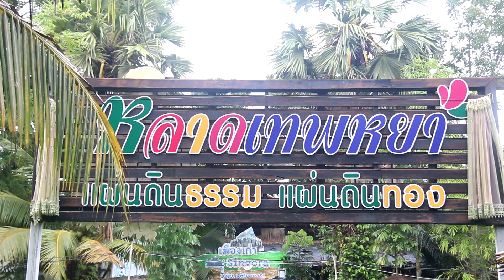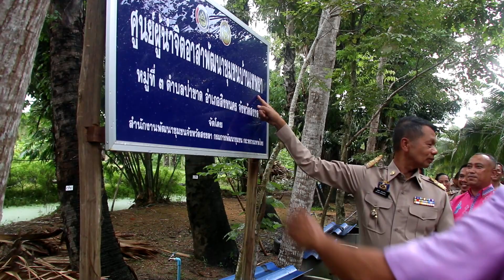14 11 66 ผู้ว่าราชการจังหวัดสงขลา ติดตามการขับเคลื่อนนโยบายรัฐบาลและภารกิจสำคัญของกระทรวงมหาดไทยในกา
🛑ผู้ว่าราชการจังหวัดสงขลา ติดตามการขับเคลื่อนนโยบายรัฐบาลและภารกิจสำคัญของกระทรวงมหาดไทยในการ “บำบัดทุกข์ บำรุงสุข” พร้อมเน้นย้ำแนวทางการแก้ไขปัญหายาเสพติด และส่งเสริมการสร้างอาชีพ เพื่อเพิ่มรายได้ให้แก่ชาวอำเภอสิงหนคร
. วันนี้ (14 พ.ย. 66) เวลา 14.30 น. นายสมนึก พรหมเขียว ผู้ว่าราชการจังหวัดสงขลา พร้อมด้วยนายมาหะมะพีสกรี วาแม รองผู้ว่าราชการจังหวัดสงขลา นายเศวต เพชรนุ้ย ปลัดจังหวัดสงขลา ลงพื้นที่ติดตามผลการขับเคลื่อนนโยบายรัฐบาลและภารกิจสำคัญของกระทรวงมหาดไทย 10 ด้าน ในการ “บำบัดทุกข์ บำรุงสุข” ให้กับส่วนราชการระดับอำเภอ ผู้นำท้องที่ ผู้นำท้องถิ่น ผู้นำศาสนา หน่วยงานภาคเอกชน และภาคีเครือข่ายที่เกี่ยวข้อง ณ ห้องประชุมศูนย์ฟื้นฟูสมรรถภาพคนงานภาค 5 อำเภอสิงหนคร จังหวัดสงขลา
. นายสมนึก พรหมเขียว ผู้ว่าราชการจังหวัดสงขลา กล่าวว่า การลงพื้นที่ในวันนี้ เป็นการมาพบปะพูดคุยกับส่วนราชการทุกภาคส่วน เพื่อร่วมกันขับเคลื่อนนโยบายสำคัญ วาระเร่งด่วนของรัฐบาล และนโยบายของกระทรวงมหาดไทย เพื่อสร้างความเข้าใจในการปฏิบัติราชการให้เป็นไปในทิศทางเดียวกัน พร้อมกันนี้ยังได้มารับฟังปัญหา อุปสรรค และความเดือดร้อนของประชาชนในพื้นที่ เพื่อนำไปสู่การพัฒนาคุณภาพชีวิตของประชาชนให้ดีขึ้น สามารถใช้ชีวิตได้อย่างมีความสุข และเมื่อทุกครัวเรือนมีความสุข ย่อมจะส่งผลไปยังชุมชน และสังคมให้มีความยั่งยืนต่อไป
. จากนั้น ผู้ว่าราชการจังหวัดสงขลา ได้ติดตามผลการขับเคลื่อนนโยบายเร่งด่วนของรัฐบาลและกระทรวงมหาดไทย โดยเฉพาะการส่งเสริมอาชีพ เพื่อสร้างรายได้ให้กับพี่น้องเกษตรกร ผ่านหลักการ “ตลาดนำ นวัตกรรมเสริม เพิ่มรายได้” โดยการนำพืชผลทางการเกษตร หรือ ผลผลิตที่มีอยู่ในพื้นที่ อย่างเช่น มะม่วงเบา มายกระดับคุณภาพ และมาตรฐานสินค้าเกษตร พร้อมทั้งให้หน่วยงานที่เกี่ยวข้องเข้ามาส่งเสริม สนับสนุนและจัดหาช่องทางการตลาด เพื่อให้เกษตรกรมีรายได้เพิ่มขึ้น มากกว่าการผลิตพืชเพียงอย่างเดียว
.  นอกจากนี้ ให้มีการน้อมนําหลักปรัชญาของเศรษฐกิจพอเพียง ไปสู่การปฏิบัติในระดับครัวเรือน พร้อมน้อมนําแนวพระราชดําริของสมเด็จพระกนิษฐาธิราชเจ้า กรมสมเด็จพระเทพรัตนราชสุดาฯ สยามบรมราชกุมารี อาทิ “โครงการบ้านนี้มีรัก ปลูกผักกินเอง” ซึ่งเมื่อครัวเรือนปลูกผักสวนครัวรับประทานเอง หากเหลือก็สามารถนำไปแบ่งปันเพื่อนบ้าน ถ้ามีจำนวนมากก็สามารถนำไปขายสร้างรายได้ รวมทั้ง “โครงการทางนี้มีผล ผู้คนรักกัน” โดยให้แต่ละหมู่บ้าน ใช้พื้นที่สาธารณะปลูกไม้ผลสองข้างทาง ปลูกพืชผักสวนครัว และปลูกพืชสมุนไพร เพื่อให้เกิดความต่อเนื่องและยั่งยืน
. สุดท้ายนี้ ที่อยากเน้นย้ำ คือ การแก้ไขปัญหายาเสพติด ซึ่งเป็นวาระแห่งชาติที่ทุกภาคส่วนจะต้องดำเนินการอย่างเร่งด่วนในการป้องกันและปรามปราบให้เป็นผลอย่างเป็นรูปธรรม รวมทั้งจัดทำระบบฐานข้อมูลผู้ค้า ผู้เสพ และผู้เกี่ยวข้องกับยาเสพติดในชุมชน การค้นหา และนำตัวผู้เสพเข้าสู่กระบวนการบำบัด รักษา ฟื้นฟู และที่สำคัญเจ้าหน้าที่จะต้องดำเนินการอย่างเข้มงวด วางตัวเป็นแบบอย่างที่ดี ไม่เข้าไปยุ่งเกี่ยวกับกลุ่มบุคคลหรือกระบวนการค้ายาเสพติดอย่างเด็ดขาด
. หลังจากนั้น ผู้ว่าราชการจังหวัดสงขลา และคณะลงพื้นที่ไปยังสวนเทพหยา สวนเศรษฐกิจพอเพียง ของนายชาญวิทย์ รัตนชาติ ตั้งอยู่ในพื้นที่ตำบลป่าขาด อำเภอสิงหนคร ซึ่งได้ปรับพื้นที่จำนวน 15 ไร่ ให้เป็นศูนย์การเรียนรู้เศรษฐกิจพอเพียงเต็มรูปแบบ ศูนย์เรียนรู้เกษตรตามศาสตร์พระราชา อีกทั้งพื้นที่ด้านหลังเป็นโคก หนอง นา โมเดล เพื่อการเรียนรู้การพัฒนาคุณภาพชีวิตตามหลักทฤษฎีใหม่ พร้อมทั้งเปิดให้ข้าราชการ ประชาชน นักเรียน นักศึกษา ได้เข้ามาศึกษาเรียนรู้นำไปทำสวนเกษตรในที่นาที่ไร่ของตน มีการปลูกพืชผักสวนครัว ไม้ผล ไม้ยืนต้น ทำนาปลูกข้าว การเลี้ยงแพะ เลี้ยงปลา เลี้ยงเป็ด ไก่ การปลูกพืชสมุนไพร การทำน้ำหมัก รวมถึงการออมเงินด้วย
ศิริลักษณ์ แคล้วคลาด/ข่าว
จิรพัฒน์-วิทยา/ภาพ
14 พ.ย. 66